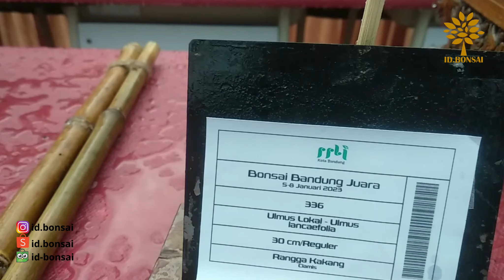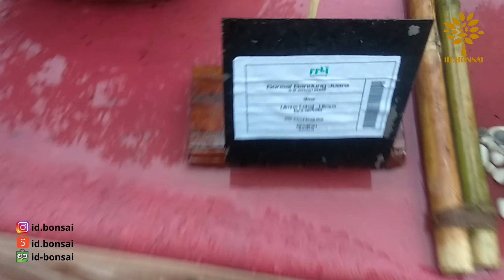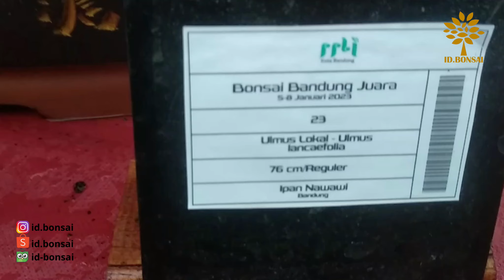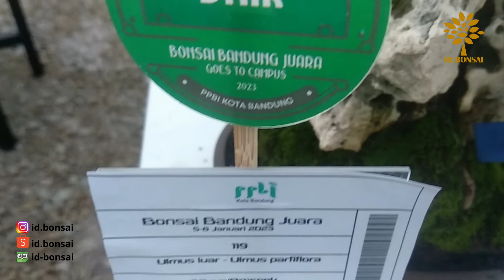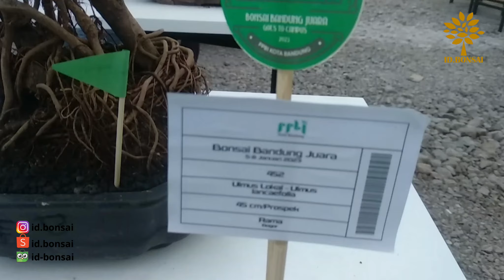Inspirasi BONSAI ULMUS di Pameran Bonsai Bandung Mame sampai XL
Dalam video ini ID.BONSAI mendokumentasikan bonsai bonsai ulmus yang tampil cantik di Kontes dan Pameran Bonsai Bandung 2023. Bonsai ulmus tersebut berukuran mame, small, medium, XL sampai XXL. Bonsai ulmus memang bonsai yang cantik, selain karena karakter batangnya menawan, perantingannyapun rapat sekali. Hal tersebut diperindah dengan ukuran daunnya yang cukup lumayan kecil.
Ada beberapa jenis ulmus yang ID.BONSAI ketahui yakni diantaranya adalah ulmus daun besar, ulmus mikro, ulmus biru, ulmus varigata, ulmus golden, ulmus lokal, dan mungkin masih banyak jenis pohon ulmus lainnya.

Shopee id.bonsai
Tokopedia id-bonsai
Facebook Muhamad Arif Ginanjar
Halaman Facebook id.bonsai